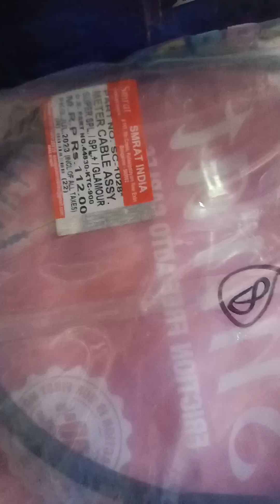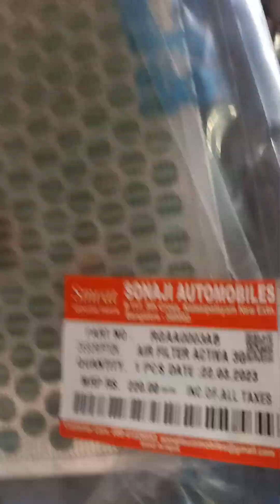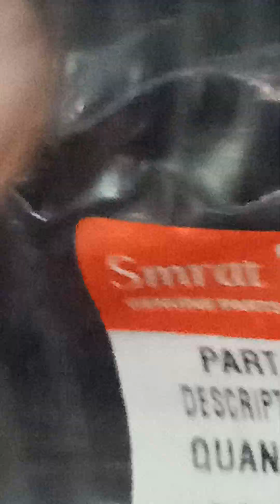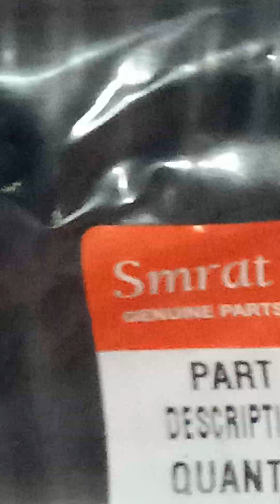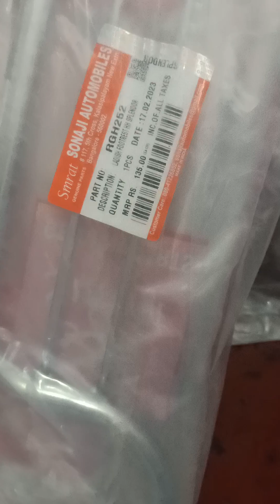all'two wheeler bike spares#bike#bikeparts#vairal